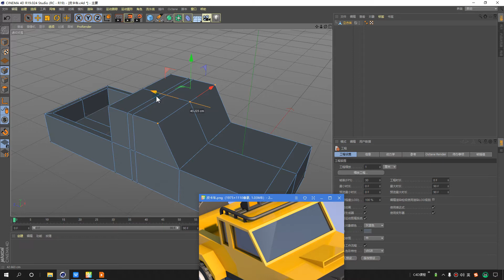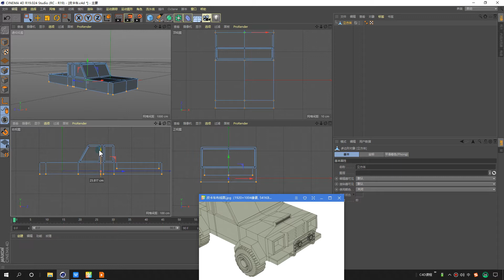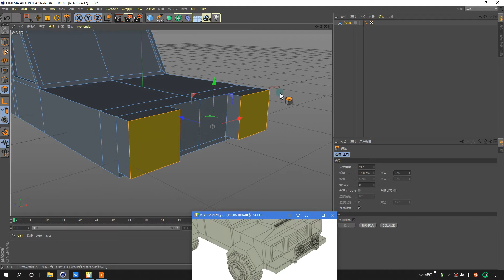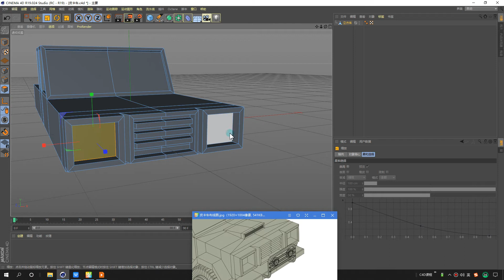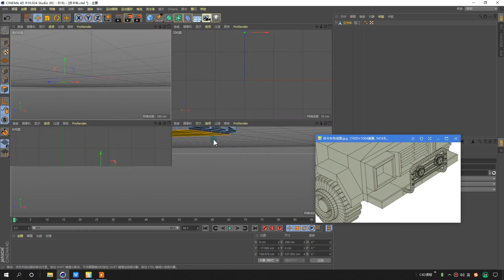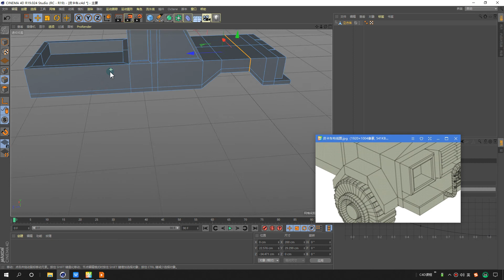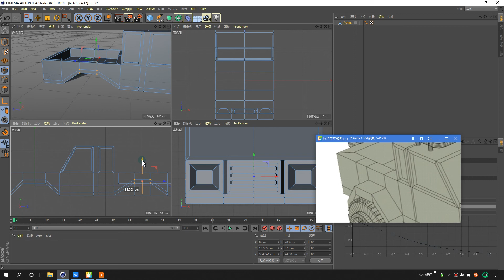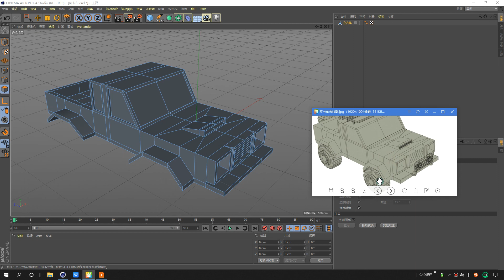深入浅出C4D | 4.6 皮卡车建模